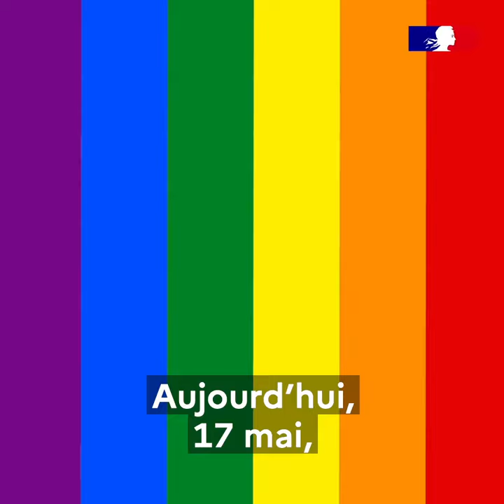Lutte contre l’homophobie et la transphobie et la biphobie - Message de Delphine Borione - 17 Mai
La lutte contre l’homophobie, la transphobie et la biphobie, ce n’est pas que le 17mai 🏳️‍🌈

C’est un combat constant que nous menons avec force.

Un combat d’autant plus indispensable en cette période de pandémie de COVID19.
Message de Delphine Borione, ambassadrice pour les droits de l’Homme.

Instragram : @francediplo